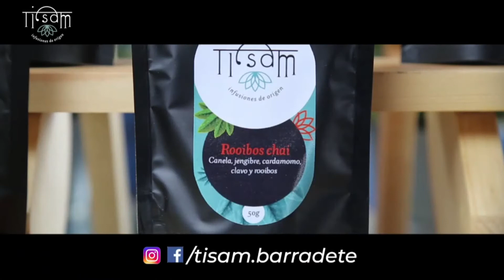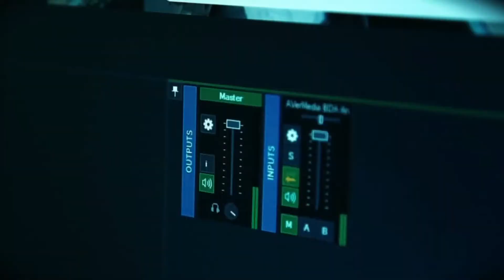Las Cosas Como son - Episodio 147